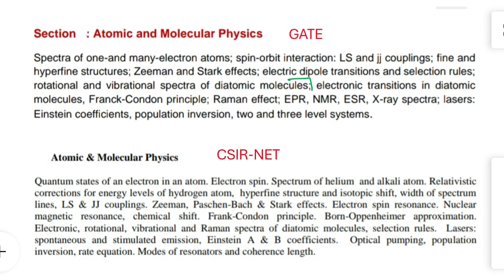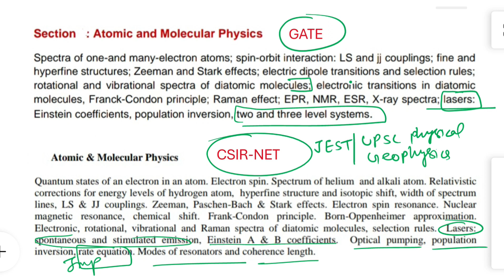Introduction to Syllabus of Laser Physics|B.Sc & M.Sc|Geoscientist|CSIR |JEST|TIFR |IIT-JAM|UPSC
In this video, we provide a comprehensive introduction to the syllabus of Laser Physics, covering topics essential for various competitive exams and academic courses. Whether you're preparing for UPSC Geophysics, Geoscientist, CSIR, JEST, IIT-JAM, TIFR, UPSC IAS Physics Optional, B.Sc. & M.Sc. Physics Hons., Engineering Physics, or simply seeking to enhance your understanding of laser technology, this video is for you. We delve into key concepts such as laser types, principles, applications, and advanced topics crucial for success in your exams and academic pursuits.